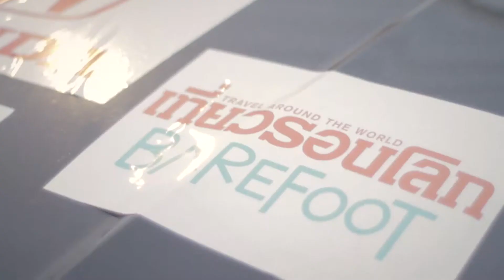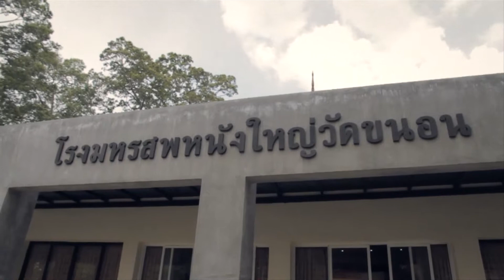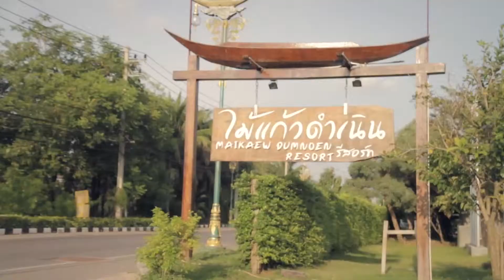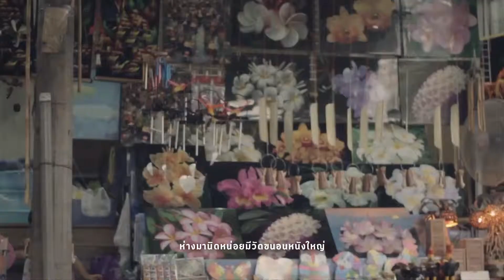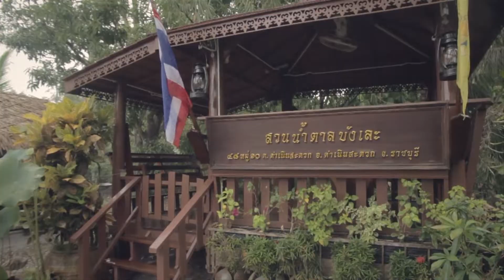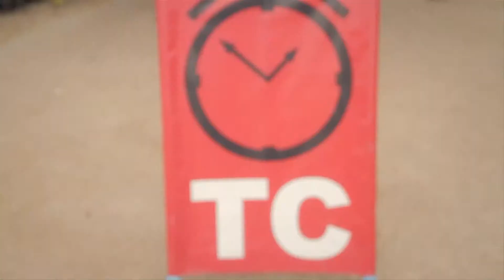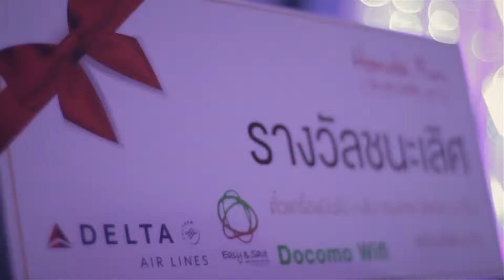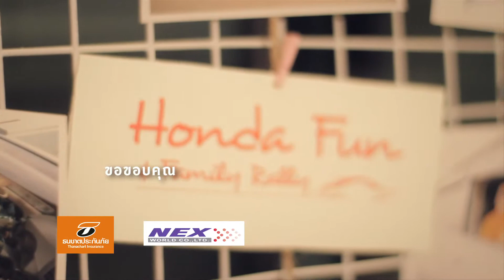เที่ยวรอบโลก Checklist 09 (เทปพิเศษ) : HONDA FUN & FAMILY RALLY ราชบุรี - หัวหิน OA : 27/11/58